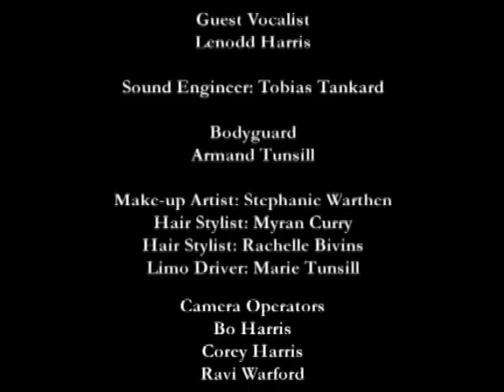Kai Alece Video Demo.mov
Kai's performance at Boom town in Jacksonville, Florida. It was a great night. Video production by Bo Film Works.